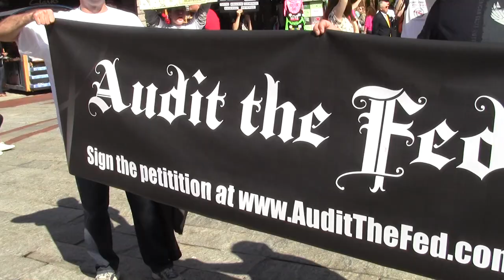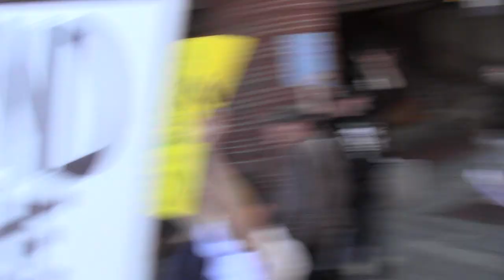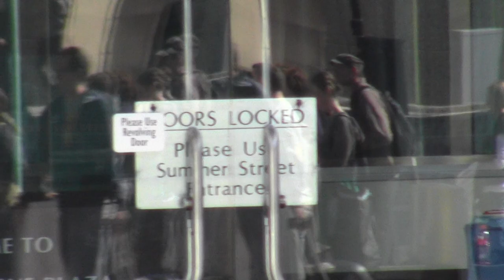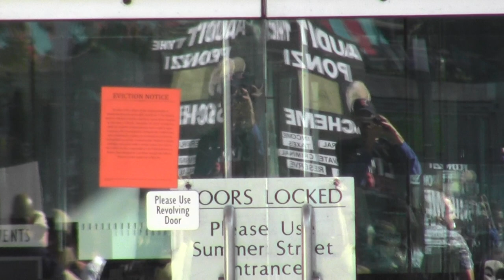endfed_boston_f14917632_garret_22sept2012